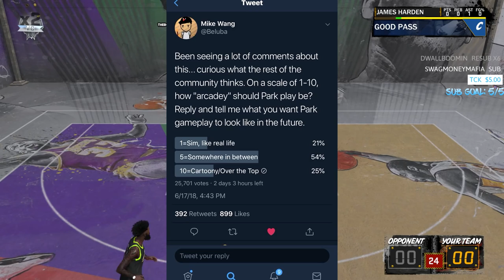NBA 2k19 *New* PARK Gameplay info LEAKS! 😳 Best 2k Comin🤔